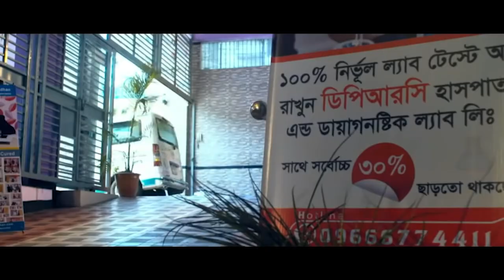Rheumatoid Arthritis রোগী সুস্থ হওয়ার পর কি বললেন ? DPRC’র চিকিৎসায় রোগী এখন সুস্থ AS,RA,OA,PLID,SPA